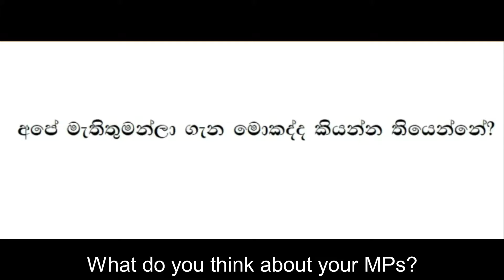What do people have to say about MPs?